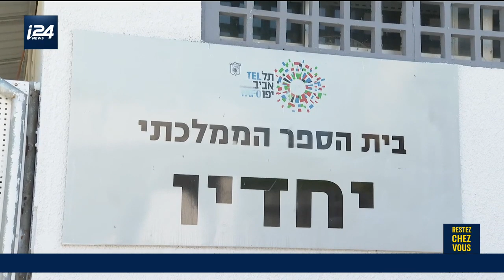Israël/Coronavirus: réouverture des écoles spécialisées